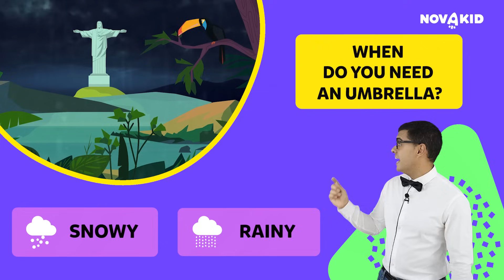Weather forecast - Vocabulary for kids | Learn English for kids with Novakid 0+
Welcome back to the Novakid channel! Today we will learn new words in English for kids. This video will help your children to get acquainted with weather forecast vocabulary in English and to memorize these words easily.

Join the Novakid community and learn English.
The video is intended for children and learning English. Happy viewing!

NovaKid - offers an effective learning format that encourages the child to communicate in English. The lesson takes place in an interactive virtual classroom, according to a training program created specifically for a remote format according to European standards.

The game form is used as much as possible, captivating the child to speak to him without effort to understand English and with the teacher in the same way as it happens when mastering the native language.